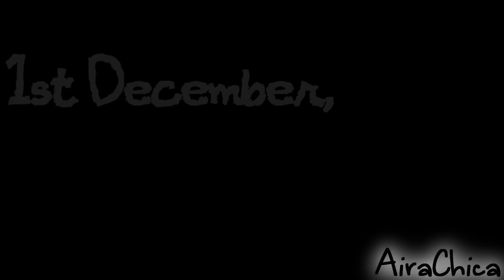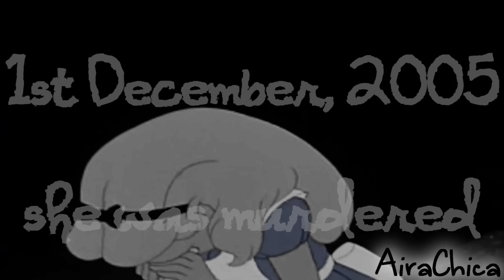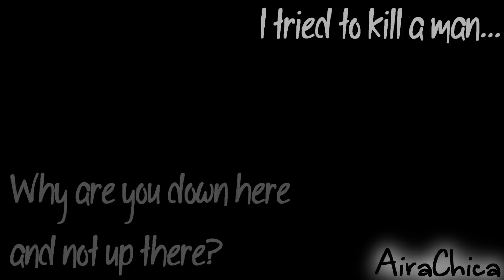Miss Disney 2013 - Holli Would audition [16+]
WARNING! THIS VIDEO CONSISTS MURDER AND SEXUAL RELATIONS!

Edit: Oh god I'm in the competition! I am soooo looking forward to this! :D
This is my auditon for Miss Disney 2013 in Tartatus :D I'm sooooo glad that I made the deadline... xD All thanks to my ex... yet again xD Why does he always save my ass like this, it kinda bugs me! -.- No just kidding I'm really grateful.
Anyways, this year's Miss Disney revolves around bad ass bitch that has been bad ass bitches at some point in their lives, or all of their lives. Holli Would experienced as a child a lot of things that aren't even shown in this video. It's kinda supposed to be... what's that word again... I don't remember!
Plot:
Holli Would is at the beginning a sweet girl, living with her mother. Her mother is not like anyone else, she works as a stripper at Tenderloins. Holli has never considered it wrong. How could she? She never experienced anything else. One night she is sitting with her mom's friends and sees her mother perform, when suddenly a gunshot rings through the room and her mother lies on the floor, dead.
Holli, despite being in shock, most of all wants to find the one who did it. She sneaks herself around the back of the stage and sees a man with a gun. She runs off to tell people, but when she describes him, it turns out they already know him, and brushes her words off. Turns out that this man named Rourke is a very high rated officer in the fleet and considered a hero among even her dearest friends.
Holli, refusing to not avenge her mother, grows up working and taking over for her mother at the Tenderloins, one day sees Rourke coming back to Tenderloins, for a little private time with any of the girls. Holli quickly grabs the chance and starts seducing him. While "in the middle of it" she grabs his throat trying to strangle him, but he is much stronger than her and he kicks her away. He pulls out his gun and points at her. Holli pleads him not to shoot, but Rourke has already recognized her as Erotica's daughter and there's no way he's gonna let her live, knowing that she knows he killed her.
Holli is then sent to hell for her sin, even if the sin wasn't fulfilled, it doesn't change the fact she the most of her life, thought only about killing someone. Her mind has become dangerous.
Hades, lord of the underworld, calls forth a weird little guy named Phil. He asks Holli all kinds of questions and she answers very shortly, even if her answers could have been longer:
- How did you die?
I was murdered by the same bastard that killed my mother.
- What is the reason for your condemnation?
Trying to revenge my mother? ... Ugh, trying to commit 1st degree murder... on a bastard that deserves it. I shouldn't f***ing be here, damn it!
- What do you think about this contest?
It's my chance to get the hell out of here. I'm ready to do anything to get back to my world and... "repent" for my sin... Alright, my sinS. Lust and wrath, I'd supoose someone would call it.
- Why should I pick you?
Oh dear where should I start? First of all, I was a stripper and model as a living. I clearly have an advantage. And I'm willing to... anything... to live again. Everyone deserves a second chance, right? (At killing someone... Better keep that part to myself)
So there you have it! Holli Would, ladies and gentleman, evil Holli is evil xD

Credits:
Movies:
Paramount pictures - "Cool world"
Disney - "Atlantis", "Alice in wonderland" and "Hercules"
Stan Lee - Stripperella
Song:
Cause of death soundtrack - (There's no "real" name for the songs I have used for this, but they are all on youtube)